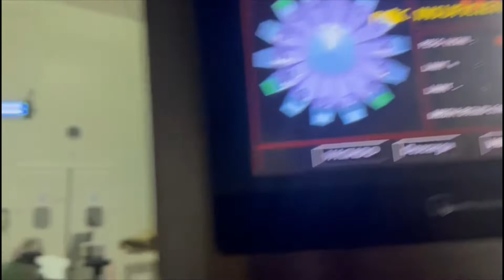ENVASEF: integración de pesadora multicabezal con llenadora de botes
Integración de pesadora multicabezal con llenadora de botes de snacks